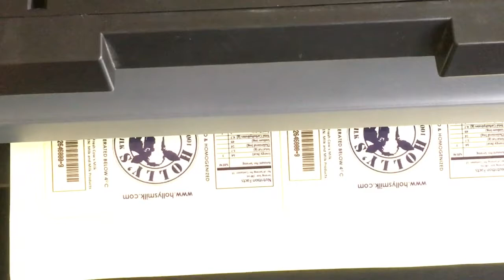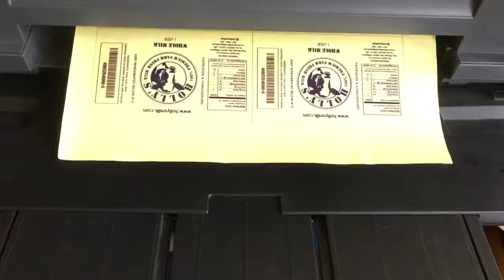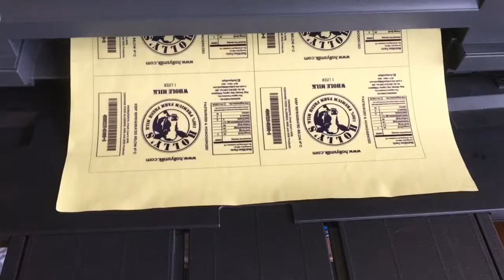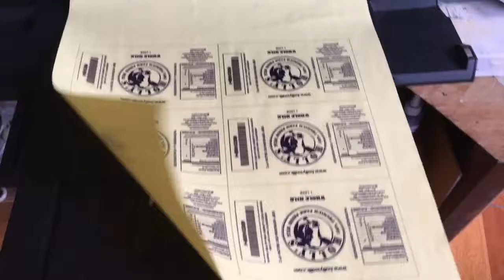Epson L1300 converted to Ecosolvent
Printing of printable sticker on ecosolvent ink